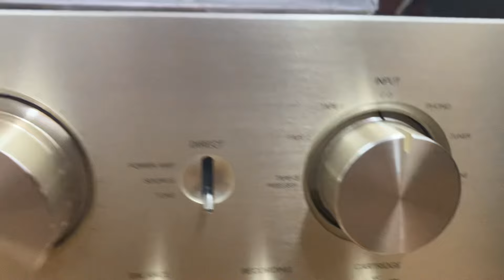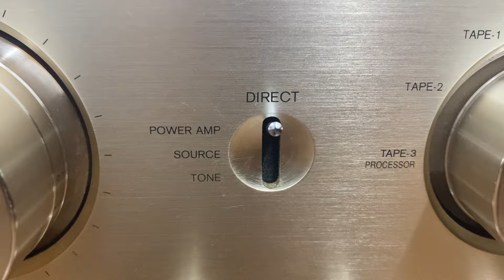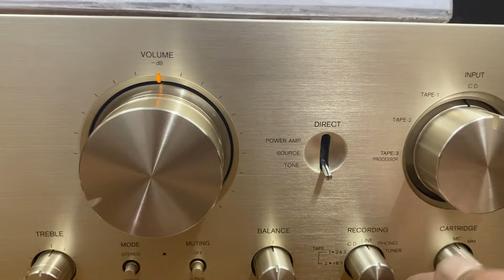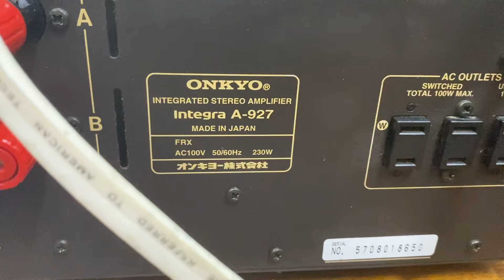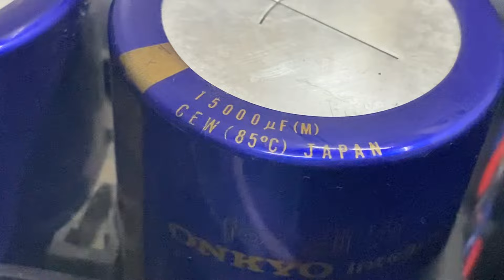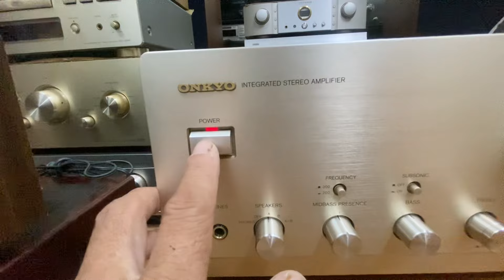Amply Onkyo Integra A-927 like new, giá cũng rất đẹp ạ. Gọi Hưng Trí 0903.747.111.